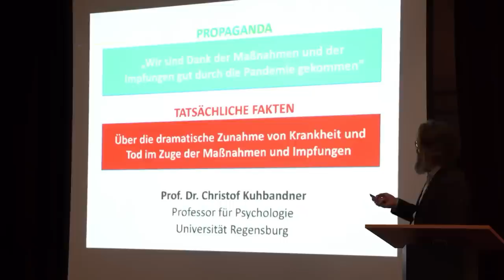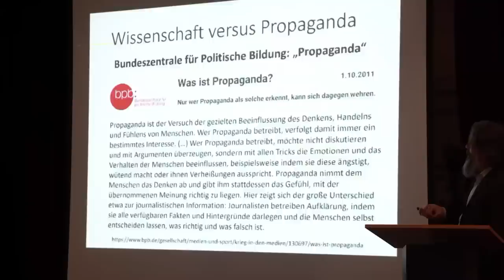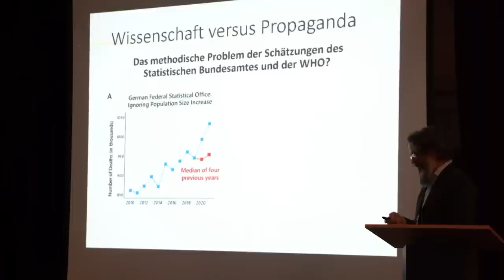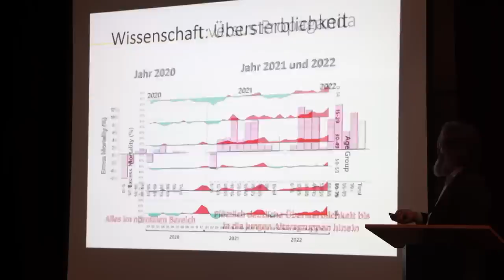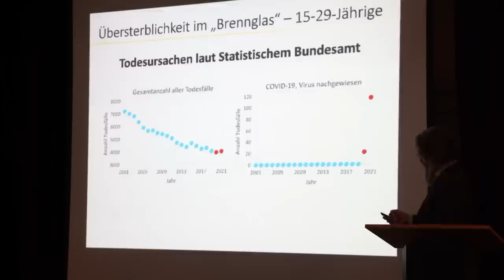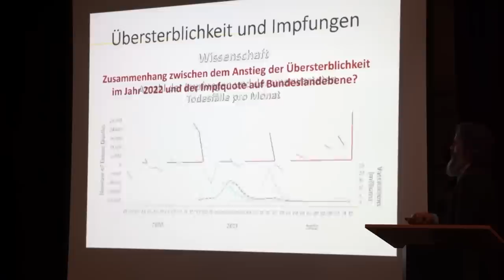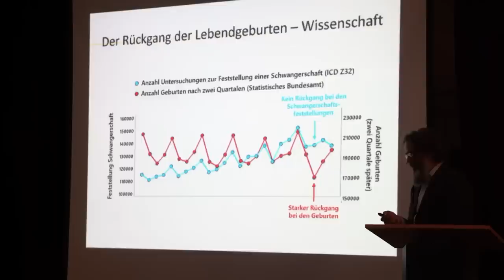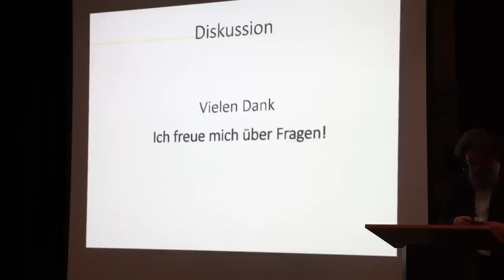Prof. Kuhbandner: Propaganda vs. Fakten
Der Regensburger Psychologieprofessor Prof. Dr. Christof Kuhbandner ist vor allem durch das „Maskenurteil von Weimar“ bekannt geworden. In diesem Vortrag vergleicht er die Propaganda bei Corona mit den tatsächlichen Fakten und schaut sich besonders die Übersterblichkeit an.

Bei der von der Ärztekammer akkreditierten Fortbildungsveranstaltung für Ärzte und Psychotherapeuten am 5. Mai 2023, ging es darum, wie wir aus dem Corona-Pandemiemanagement für zukünftige Pandemien lernen können. Referenten waren der Pathologe Prof. Arne Burkhardt, der Psychologe Prof. Christof Kuhbandner sowie der Onkologe Dr. Walter Weber. Der Marburger Kardiologen Prof. Bernhard Schieffer und der ehem. Gesundheitsminister von Schleswig-Holstein Dr. Heinrich Garg haben kurzfristig ihre Teilnahme abgesagt. Dafür sind dann der Immunologe und Pharmakologe Prof. Stefan Hockertz und der Datenanalyst Tom Lausen eingesprungen. Zusätzlich war Dr. Wolfgang Wodarg per Videokonferenz zugeschaltet.

Hinweis: Auf die Frage, warum ich ein Video von einer Vortragsreihe hochlade, wo von Ansteckungen (=sind widerlegt), Antikörpern (=Fehldeutung), Immunsystem (=Hilfshypothese), Spike-Proteinen (=Fehldeutung) usw. die Rede ist, obwohl ich eine andere Sicht habe, führe ich hier in der Sprachnachricht aus

Zeitstempel:
0:38 Vorstellung
8:39 Propaganda von Lauterbach
9:47 Was ist Propaganda?
11:32 Beginn der Pandemie
16:48 Übersterblichkeit Propganda
21:08 Übersterblichkeit Wissenschaft
35:21 Haben die Corona-Impfungen Leben gerettet?
42:29 Schwangerschaften
49:20 Warum hat man uns nicht objektiv informiert?
52:30 Gegenmittel?

💶 Dieses Video wurde ermöglicht durch deine Unterstützung! So geht´s:
- Bitcoin: 3836EBjSXZRet6rsELy9kfa9zWUqEXqTEu
- Dash: XkkURh7UsKZRTmyHSfehk8iV1ZF7eLABDw
- Bankverbindung: auf Anfrage